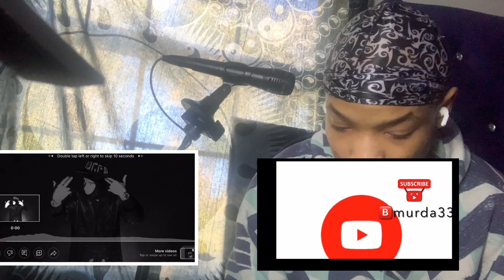YEAT GOT A CRAZY FLOW 🔥🔥🔥 YEAT - Talk ( MUSIC AUDIO )